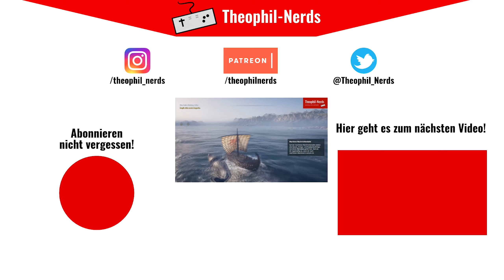Conan Exiles (Let's Play German/Deutsch) 🏜️ 54 - Schnieke neue Rüstungen